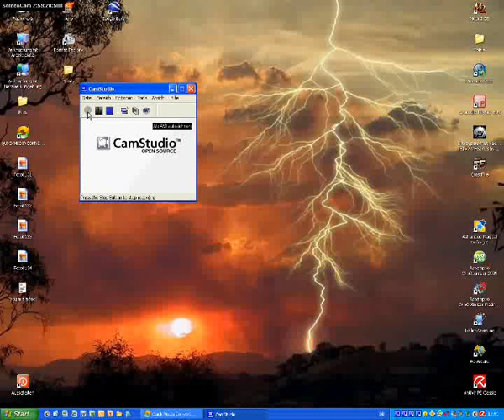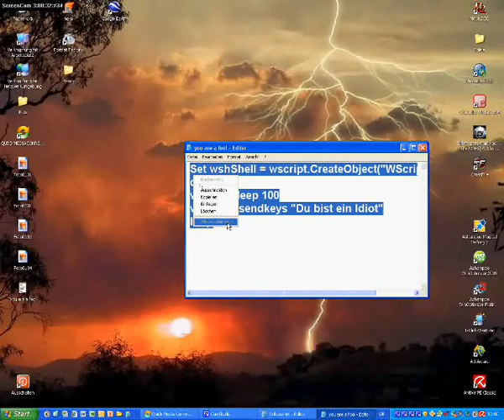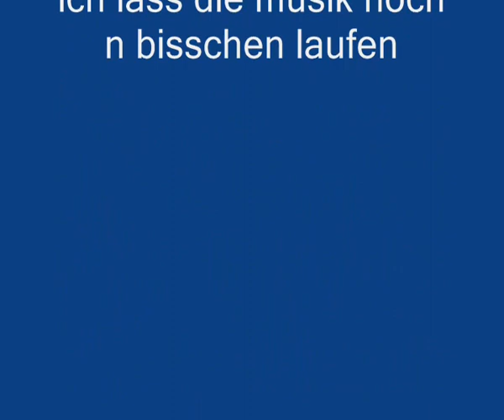Editor Trick: Du bist ein Idiot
Hier das was ihr in den Editor schreiben müsst:
do
wscript.sleep 100
wshshell.sendkeys "Du bist ein Idiot"
loop